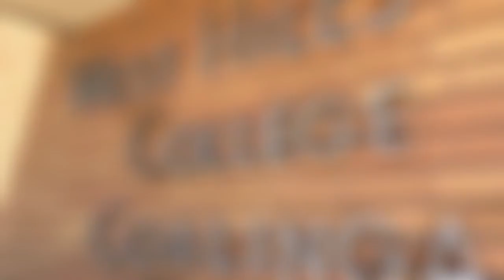Sarena Foreman Day in the Life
Sarena Foreman, a West Hills College Fly Crew Member documents her experience at a West Hills College Lemoore Men's Soccer Game.